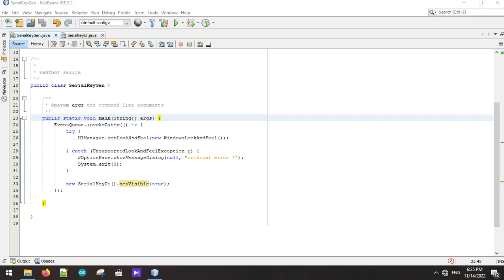java simple serial key generator